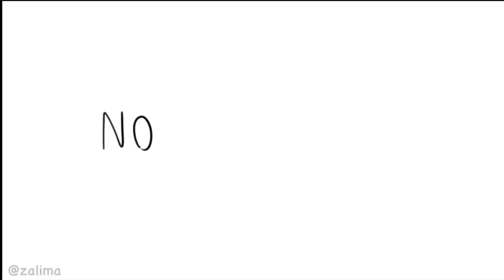No Girls Toy! / animatic (ft. Jax)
IM BACK WITH THIS NEW SILLY GUY‼️I hope y’all like it! I spend more than 9 hours on this 😭 IM SO TIRED-
-Cover by Michael Kovach (Jax’s voice actor);
-Jax from The Amazing Digital Circus;